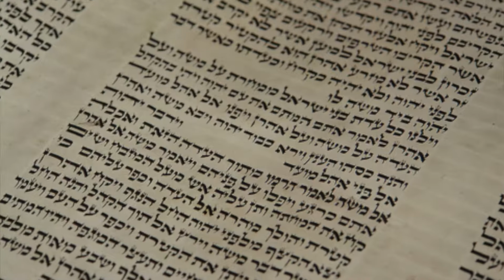Parashat Pinjas 732